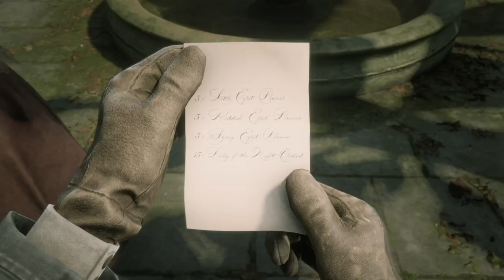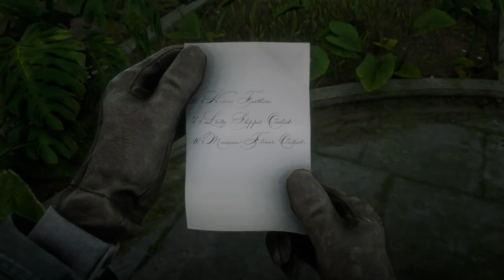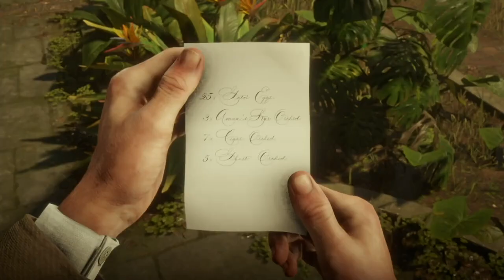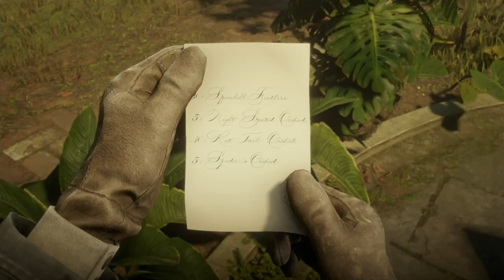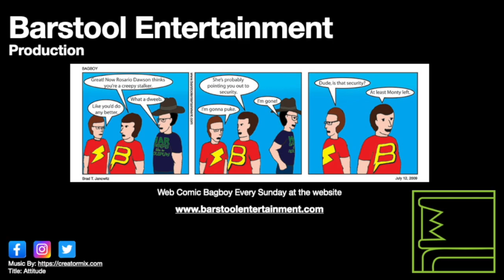Red Dead Redemption 2: Duchesses And Other Animals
This is a lengthy mission, and necessary for 100% completion. A farming type mission, I go over some of the basics. Once complete you get a decent hat and revolver.